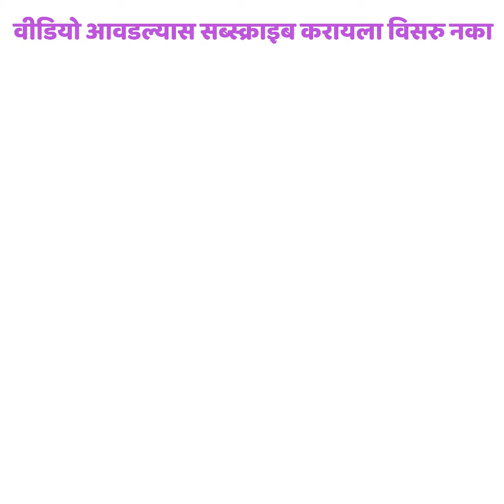सुती कापडापासून उपयोगी पर्स बॅग बनवा ! marathi Crafts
आज आपण टाकाऊ खादीच्या कपड्या पासून सुंदर अशी पर्स बनवा !

आवश्यक सामग्री-
१.कापड
२.शिलाई मशीन
३.लेस
4 वेलवेट